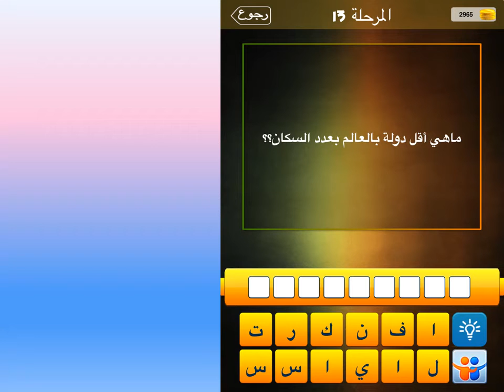ماهي اقل دولة بالعالم بعدد السكان؟؟